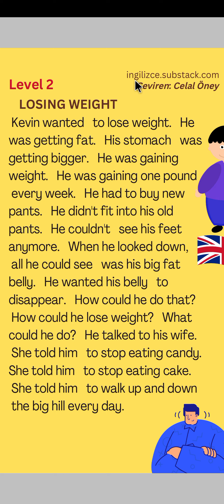KISA HİKAYE - LEVEL 1